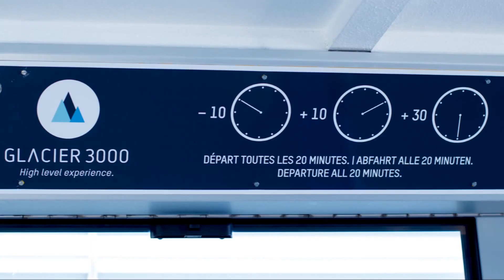Swiss glacier reveals couple lost in 1942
A shrinking glacier in Switzerland has revealed two frozen bodies believed to be of a couple who went missing 75 years ago, Swiss media report.
Marcelin and Francine Dumoulin disappeared at a height of 2,600m (8,530ft) after going to tend to their cows in the Alps in August 1942.
They were farmers whose seven children never gave up hope of finding them.
Their youngest daughter, 79, said she was now planning to give her parents the funeral they deserved.
Mr and Mrs Dumoulin were never found despite extensive searches.
"We spent our whole lives looking for them," Marceline Udry-Dumoulin told Lausanne daily Le Matin.
"I can say that after 75 years of waiting this news gives me a deep sense of calm."
A DNA test will be conducted in several days' time, police say.
Who killed Oetzi the Iceman? Italy reopens coldest of cases
The return of the glacier men
Everest: Four bodies found in tent on Everest
The diseases hidden in ice
Local police said the bodies were discovered last week on Tsanfleuron glacier, above the Les Diablerets resort, by a worker from ski-lift company, Glacier 3000.
Director Bernhard Tschannen said his employee found some backpacks, tin bowls and a glass bottle, as well as male and female shoes, and part of a body under the ice.
Valais police said in a statement that a book, a backpack and a watch had been taken to Lausanne for forensic analysis.
Mr Tschannen said that it was likely the couple had fallen into a crevasse and the way they were dressed implied that they could have been there for 70 or 80 years.
"The bodies were lying near each other. It was a man and a woman wearing clothing dating from the period of World War Two," he told Le Matin.